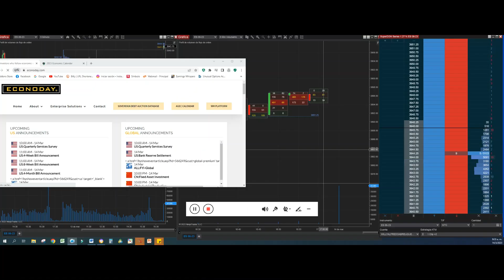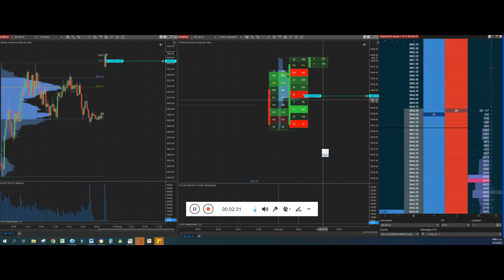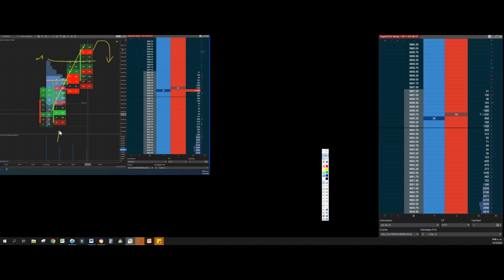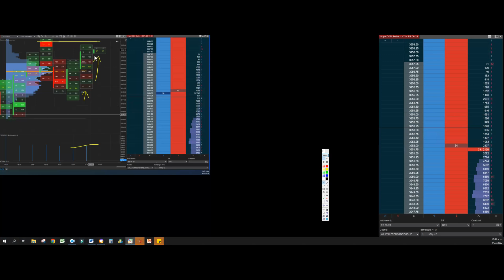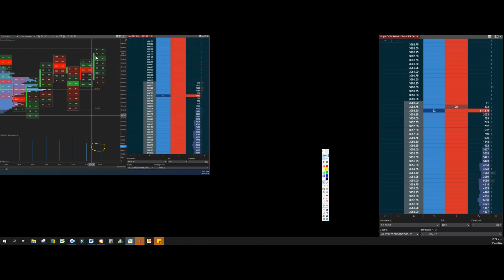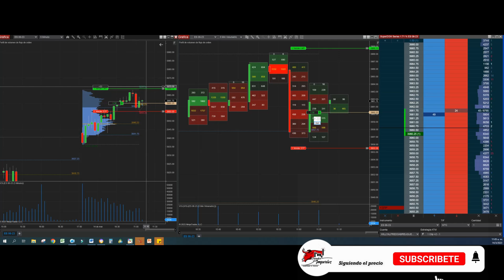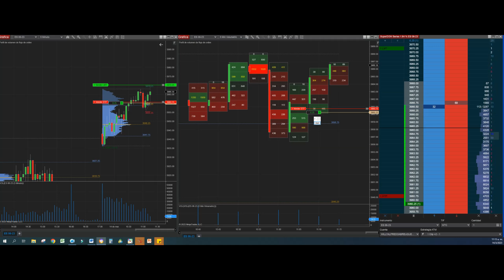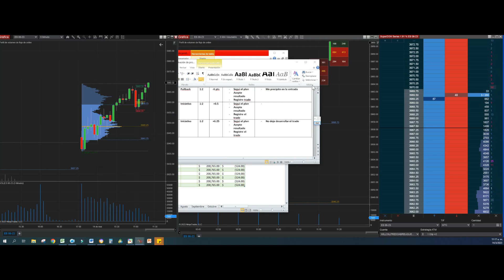UPROFIT 200K ✅ EL PROCESO DE SER UN TRADER CONSISTENTE - DIA #74 EN UPROFIT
Este es el video #74 de una serie de videos que estaré publicando sobre el reto de la cuenta fondeada de uprofit de 200k, con la idea de ir avanzando día tras día hasta alcanzar el objetivo de pasar la evaluación aplicando una estrategia de trading de futuros que nos permita ser consistente y rentable en el tiempo para la cuenta fondeada de Uprofit.